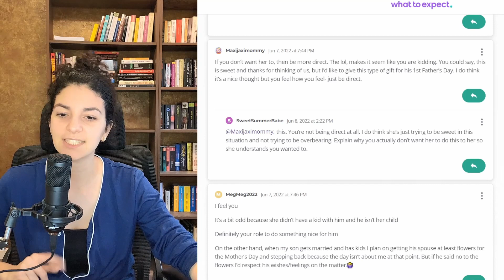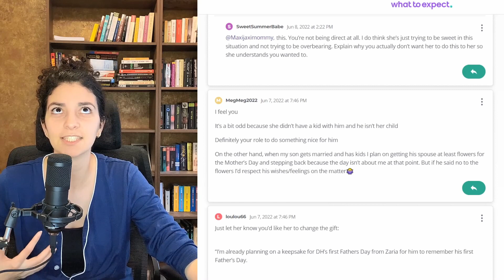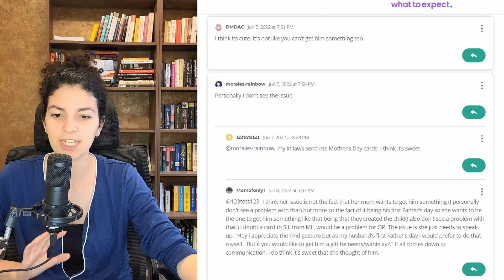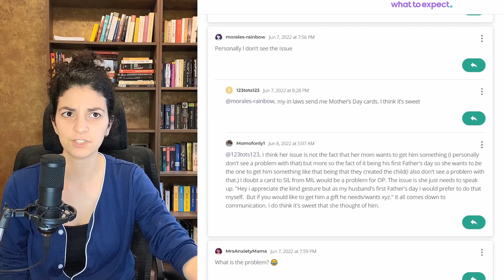When celebrating father's day is a competition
A mother-in-law wants to buy her son-in-law a gift for Father's Day. When do gifts become a sign of competition?